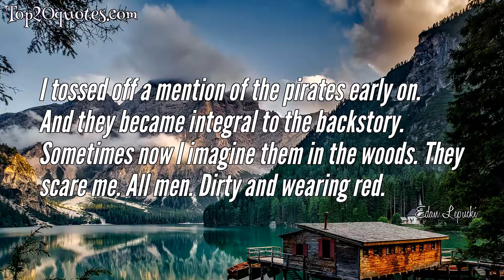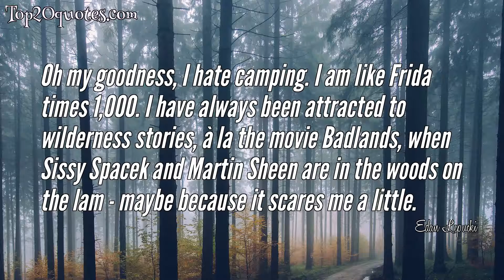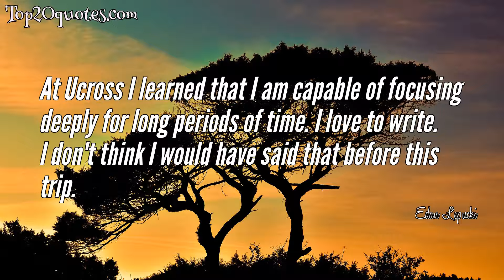🛡 Top 10 Quotes of Edan Lepucki - Novelist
Top 10 Quotes of Edan Lepucki:
 ✪ have a much harder time writing stories than novels. I need the expansiveness of a novel and the propulsive energy it provides. When I think about scene - and when I teach scene writing - I'm thinking about questions. What questions are raised by a scene? What questions are answered? What questions persist from scene to scene to scene?
 ✪ I tossed off a mention of the pirates early on. And they became integral to the backstory. Sometimes now I imagine them in the woods. They scare me. All men. Dirty and wearing red.
 ✪ All crises, once averted, become jokes.
 ✪ I am not sure how a novel changes the world. I think it alters a reader's perspective by asking him or her to see the world through another consciousness. That can perhaps cause people to see their own lives differently. Or just give a single day, a single moment, a slightly different sheen.
 ✪ I am glad it's [California novel] resonated with people because, for me, most apocalyptic novels aren't scary, because they feel so very far off.
 ✪ I suppose that it's my impulse to mine, as a writer, these scary parts of ourselves and the world.
 ✪ Oh my goodness, I hate camping. I am like Frida times 1,000. I have always been attracted to wilderness stories, à la the movie Badlands, when Sissy Spacek and Martin Sheen are in the woods on the lam - maybe because it scares me a little.
 ✪ California seemed to me to be all about secrets and the need for safety. And this leads to this thematic messiness I'm still trying to figure out what to do with. I mean, when it comes to the themes, this is nothing like an Atwood novel.
 ✪ The issue is that my book, and so many others, are not available for pre-order from Amazon. I hadn't realized how much that mattered for new authors. And how much Amazon is hurting us.
 ✪ At Ucross I learned that I am capable of focusing deeply for long periods of time. I love to write. I don't think I would have said that before this trip.
🖎 Author: Edan Lepucki
♛ Career: Novelist
📅 Life: b. 1981